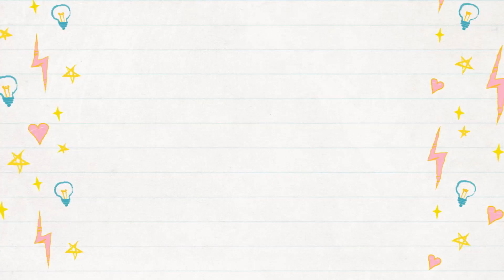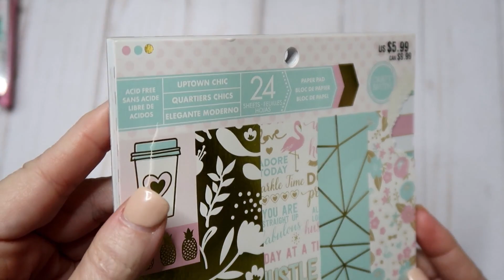🎠Acetate Projects - TN, Wallet, Embellishment Book, Tag & Tassels🎠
The link to my Etsy Store is

The link where I purchase the acetate